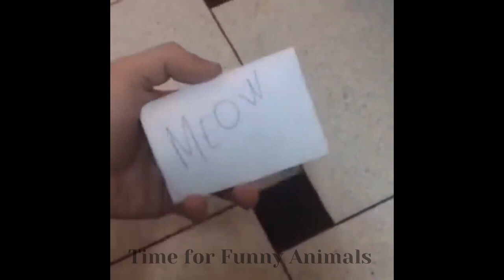The Best Tips for visiting Animal Kingdom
Hello welcome,To Our Channel !!! Animal kingdom -Stories.The Best Tips for visiting Animal Kingdom
Animals are multicellular eukaryotes whose cells are bound together by collagen. Animals dominate human conceptions of life on Earth because of their size, diversity, abundance, and mobility. The presence of muscles and mobility is one of the primary characteristics of the animal AnimalKingdom,Funnydogs,BedTimeStories,animal Comedy Videos, Comedy Stories, Funny Videos in banglai. All of our stories contains a lesson for all ages. All the characters in the videos are just fictions, they are not true, these videos are all for fun & entertainment.